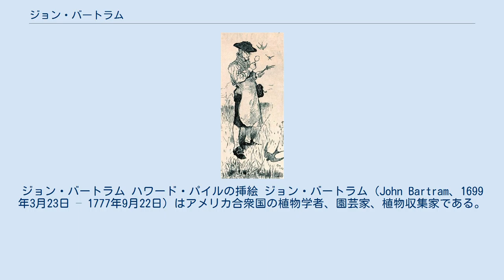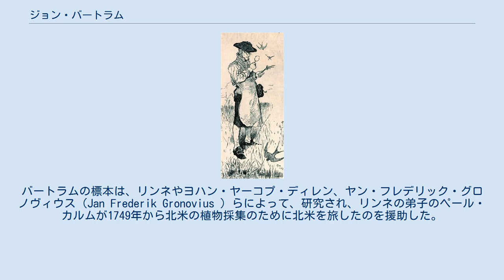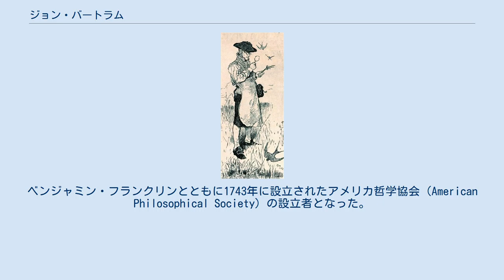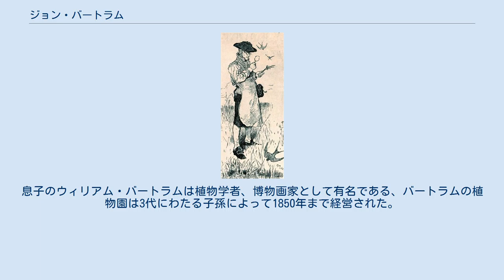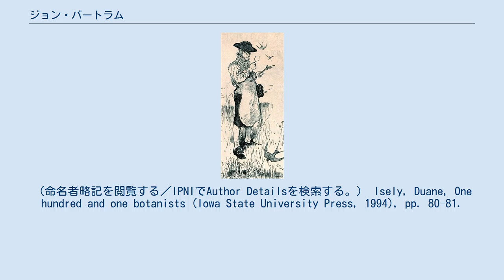ジョン・バートラム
ジョン・バートラム ハワード・パイルの挿絵 ジョン・バートラム（John Bartram、1699年3月23日 – 1777年9月22日）はアメリカ合衆国の植物学者、園芸家、植物収集家である。
 ペンシルバニア入植地にクエーカー教徒に農家に生まれた。
自らを単なる農民だと自認し、地元の学校で教育を受けただけであったが、終生、医学や薬用植物に興味を持ち続け、多くの書物を読んだ。
自らの農園で興味ある植物を育てたことに始まった植物学への貢献は、北米の植物に興味をもったヨーロッパの植物学者、園芸家と知り合うことによって商業的にも成功した。
 アメリカ東部の入植地を訪れ、植物採集を行った。
1743年にオンタリオ湖岸を訪れ、見聞記、"Observations on the Inhabitants, Climate, Soil, Rivers, Productions, Animals, and other Matters Worthy of Notice, made by Mr. John Bartram in his Travels from Pennsylvania to Onondaga, Oswego, and the Lake Ontario, in Canada" (London, 1751)を出版した。
1765年から1766年の冬、フロリダ東部を訪れ、記事を出版した。
オハイオ川の流域も訪れ、これらの採集旅行の成果はヨーロッパの収集家に送られ、ヨーロッパの収集家は書籍や園芸用の装置を与えた。
 バートラムは、「アメリカ植物学の父」とも評価され、リンネの分類学に貢献した。
バートラムの標本は、リンネやヨハン・ヤーコプ・ディレン、ヤン・フレデリック・グロノヴィウス（Jan Frederik Gronovius ）らによって、研究され、リンネの弟子のペール・カルムが1749年から北米の植物採集のために北米を旅したのを援助した。
 著作の"Diary of a Journey through the Carolinas, Georgia and Florida"によれば、バートラムの収集活動は、入植者によって支援され、フロリダでは植民地の長官、デーヴィッド・イーツの支援を受けた。
 フィラデルフィア近郊に作られた、バートラムの8エーカーの植物園は北米最初の植物園とされる。
ベンジャミン・フランクリンとともに1743年に設立されたアメリカ哲学協会（American Philosophical Society）の設立者となった。
 ヨーロッパで栽培された北米の樹木や花はバートラムが送った種子がもとになっていることが多く、1730年代から、植物愛好家で王立協会の会員で商人のピーター・コリンソンがバートラムの仕事を助けた。
コリソンはバートラムから送られる新しい植物を友人や仲間の園芸家と分け合った。
これらの園芸家には、ピーター卿（Robert James Petre）やチェルシー薬草園のフィリップ・ミラー、マーク・ケイツビー、リッチモンド伯爵、ノーフォーク伯爵がいる。
コリンソンが代理人となって、園芸家から依頼されて、ヨーロッパにとどけられる植物はBartram's Boxesとして知られるようになった。
 1765年にコリンソンやベンジャミン・フランクリンの尽力で、北米における王室植物学者に任じられ、年間50ポンドの年金を受け取ることになった。
王立植物園（キューガーデン）にも種子や植物を送ることになった。
1769年にスウェーデン王立科学アカデミーの外国人会員に選ばれた。
 2度結婚し11人の子供を生まれた。
息子のウィリアム・バートラムは植物学者、博物画家として有名である、バートラムの植物園は3代にわたる子孫によって1850年まで経営された。
 Bartramは、植物の学名で命名者を示す場合にジョン・バートラムを示すのに使われる。
（命名者略記を閲覧する／IPNIでAuthor Detailsを検索する。） Isely, Duane, One hundred and one botanists (Iowa State University Press, 1994), pp. 80–81.